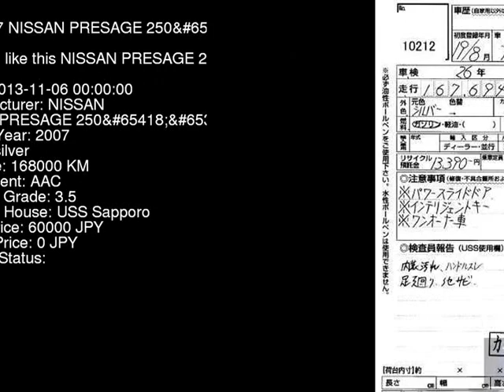2007 NISSAN PRESAGE 250_J TNU31 - Japanese Used Car For Sale Japan Auction Import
2007 NISSAN PRESAGE 250_J TNU31 - Japanese Used Car For Sale Japan Auction Import TNU31,NISSAN,PRESAGE,250_J,USS Sapporo,jdmvip,vip,jdm,cars,japan,jdmvip.com,japanesecars,usedcars Japanese Used JDM Car For Sale At Auction in Japan for Import